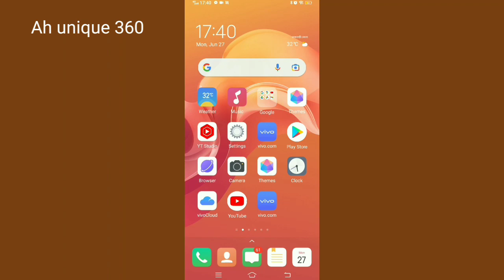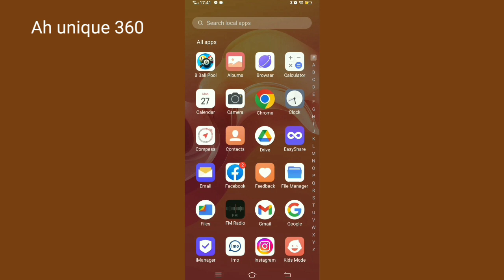How to fix an unknown network error has occurred Instagram login problem 2022.Instagram Login error